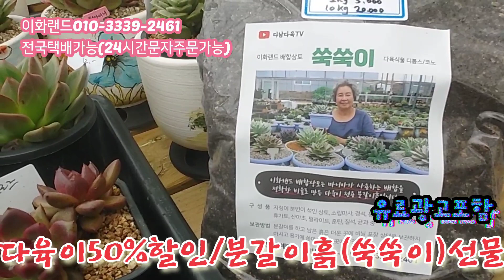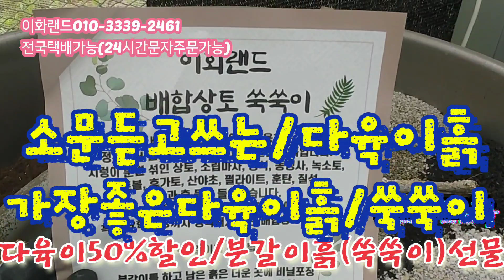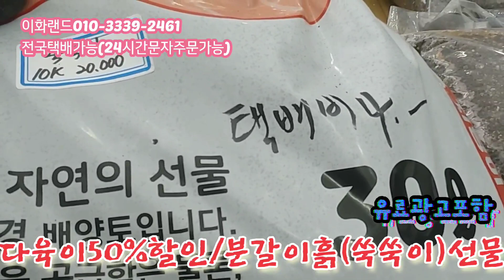특집/초보맘을위한/50%할인/한정수량 이화랜드010-3339-2461